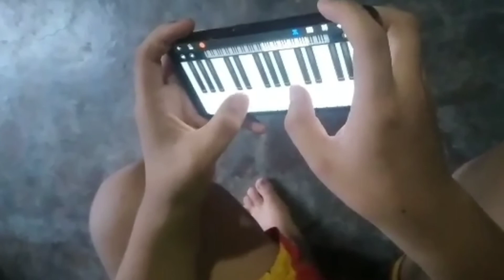RIVER FLOWS IN YOU _piano by my son